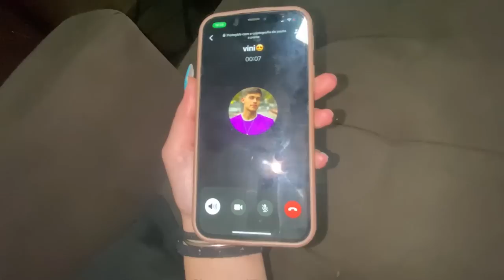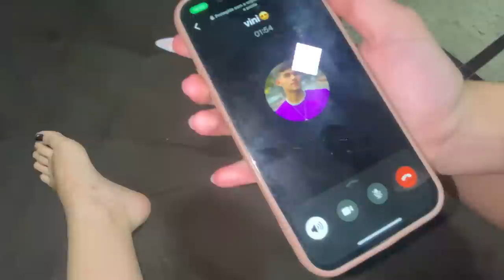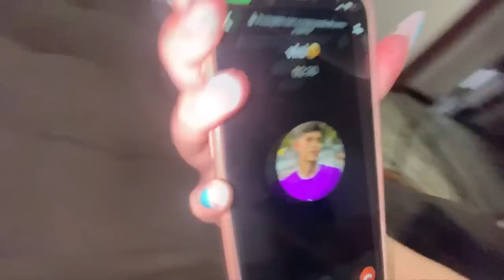NÃO VOU MAIS GRAVAR! to mal...